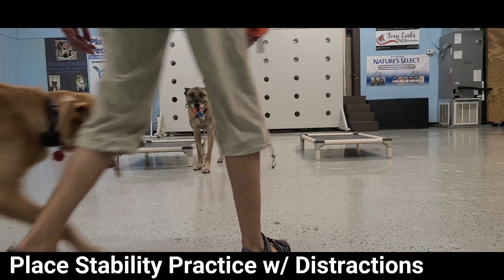Knoxville Dog Trainers - Newfiedoodle Puppy: Medical Case Due To Injuries He Caused From Pulling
Koda the Newfiedoodle was a bit of a hot mess on walks!  Not only did he cause his Dad to break his toe pulling him into the curb, Koda also caused himself a shoulder injury and a back leg injury which not only delayed his Board & Train Start Date, it also landed him quite a few trips to the Orthopedic Doctor with pending surgery scheduled for October 2021 on his front shoulder.  Koda's size and strength was causing injury to himself!!

Koda first met his Trainer during his S.T.A.R. Puppy program, and he even had a few Big Boy classes prior to his original Board & Train start date of May 1st, 2021... however, we received the news of his injury just a few days before his scheduled Board & Train Pickup, so we put Koda on Medical Hold while he waited for an MRI and diagnosis from the ortho doc.

What was determined was that Koda needed immediate intervention with his pulling to prevent further injury, but limitations needed to be in place with other commands that required jumping to also prevent injury.

We decided to split Koda's 2 Week Board & Train into two separate weeks!  With his shoulder surgery scheduled in October, we proceeded with the FIRST 7 DAYS of his 14 Days in July and scheduled the LAST 7 DAYS in February 2022 after medical clearance!

In just 7 Days, Koda the Newfiedoodle exceeded All Expectations by mastering ALL of his commands: OFF LEASH and with ALL PUBLIC DISTRACTIONS!!!

Koda will rejoin his Trainer in February 2022 to finish up the LAST 7 DAYS of his 2 Week Board & Train!!  With all of his Basic Commands already mastered, The Skies The Limit for what Koda will learn during his last 7 days!!

So proud of this amazing guy!!  Way to go, Koda!!!

OLK9 Trainer: Shannon

Any Age! Any Breed! Any Size!